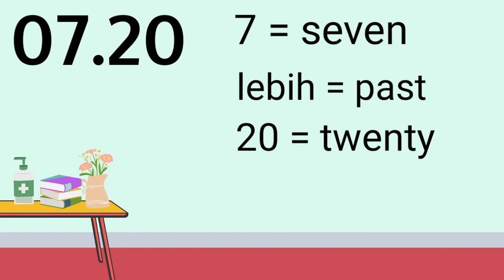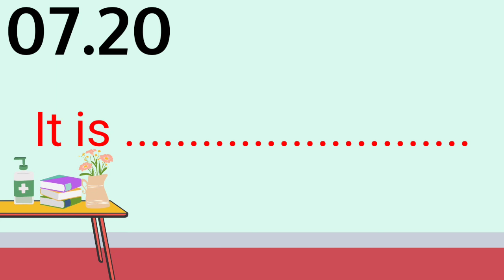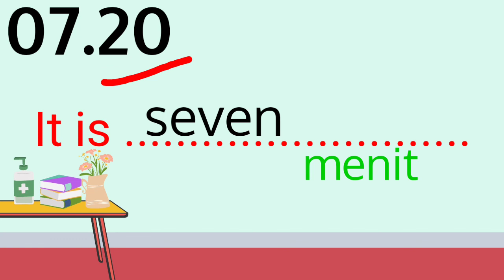Contoh Soal Time (step by step)